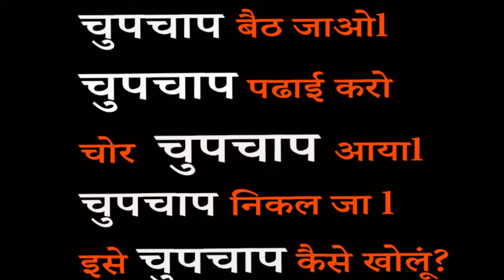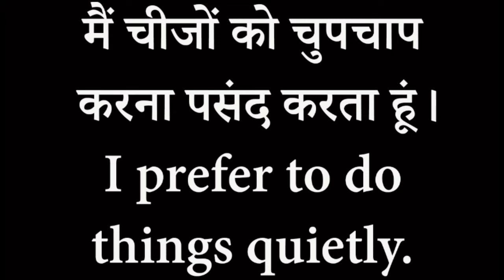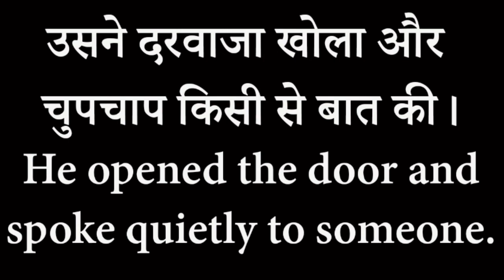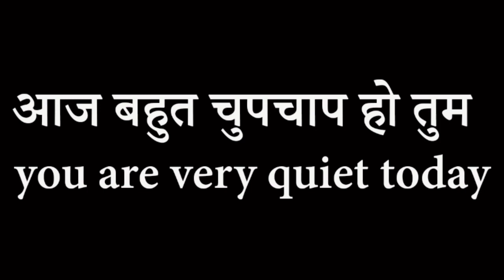चुपचाप/Quietly/Advanced English Structure/Common English Sentence/Vocabulary/SK10/Learn English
In this video you can learn all daily use english sentences which are used in our day to day life. Here you can learn lot of daily use english sentence & phrases.

advance structure English, learn English,
how to speak english fluently,english speaking,english speaking video,english phrases advanced,Daily Used Phrases,English Speaking Practice,
english kaise sikhe bolna,how to learn english speaking easily,english speaking videos for learning, top spoken english learning videos,
sk10,sk10 video,